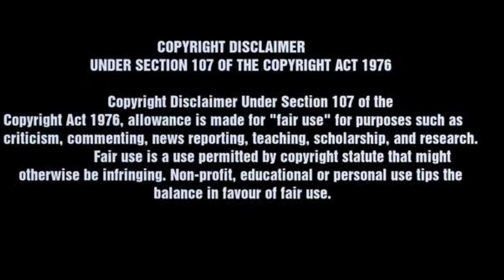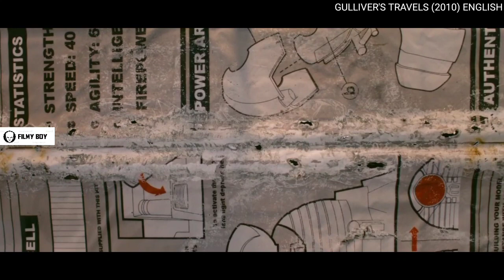அதிசய தீவில் மாட்டிக்கொள்ளும் ஹீரோ | tamildubbed | explained in tamil | filmy boy Tamil | தமிழ்